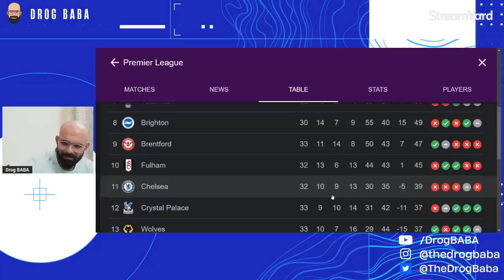Man City destroy Arsenal | Man City 4-1 Arsenal | Chelsea to get relegated?